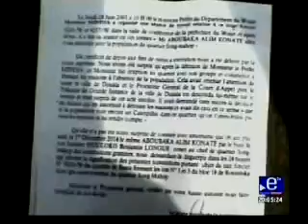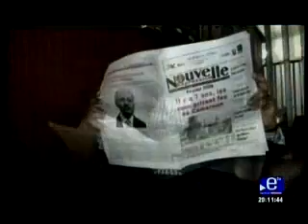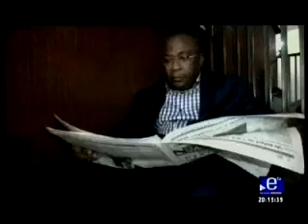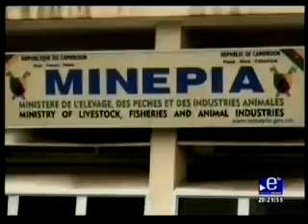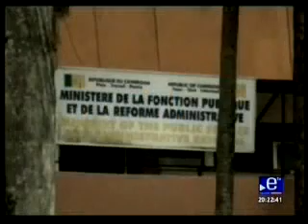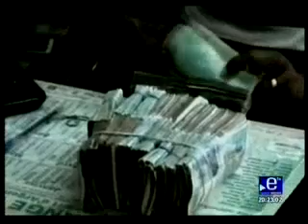Cameroon-Info.Net - EquinoxeTV: Le Journal 20h - 25 02 2015